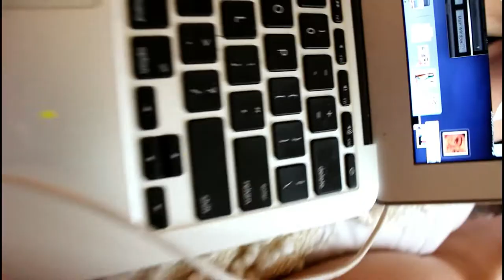Time Lapse Leg Painting | Precious Xiong